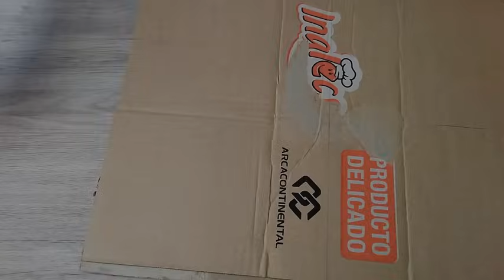2 LINDAS IDEAS PARA DECORAR TU COCINA - Manualidades con reciclaje - Crafts for the kitchen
Hola, en esta vez les comparto 2 lindas ideas para decorar la cocina, con láminas y bolitas de espumaflex, son muy fáciles y económicas, espero que les guste, saludos..